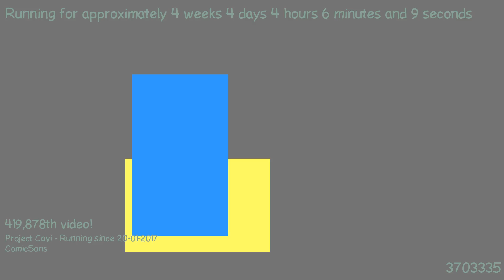1487729426 - Webdriver Cavi - H